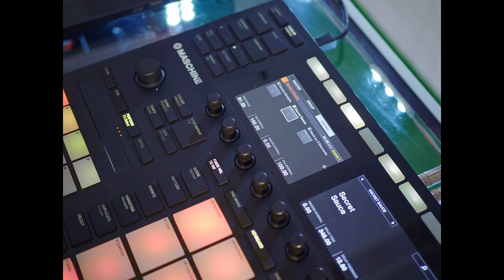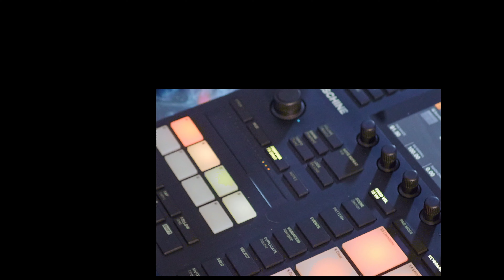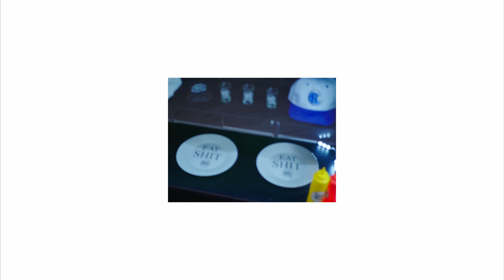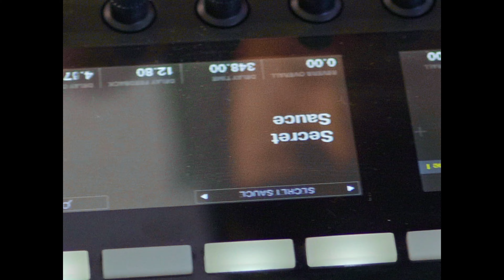Stick To Your Roots Records X Burrmuda Official: Live beat video (prod. Augusto Delgado)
A live beat video performed by Augusto Delgado for Burrumda.
Filmed and edited by Burnerprod